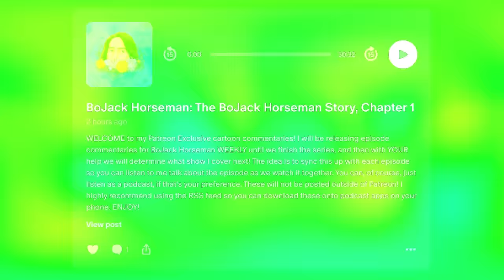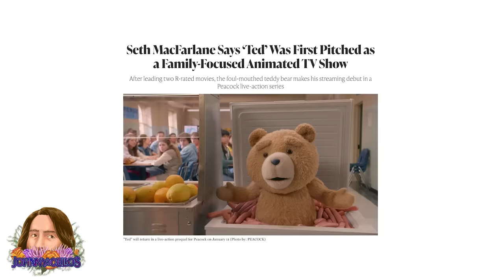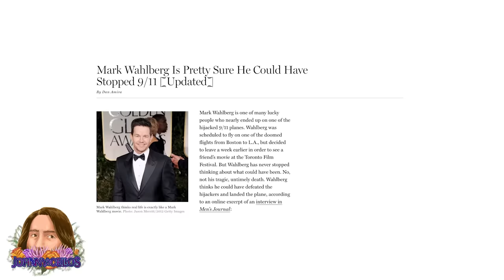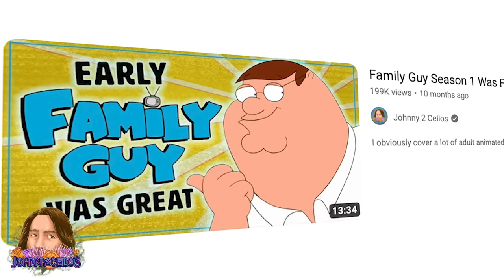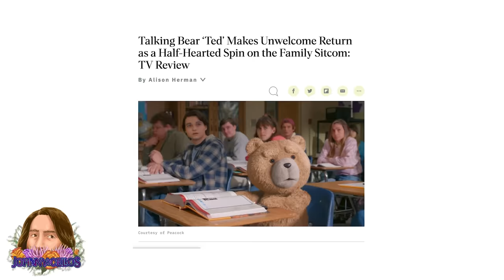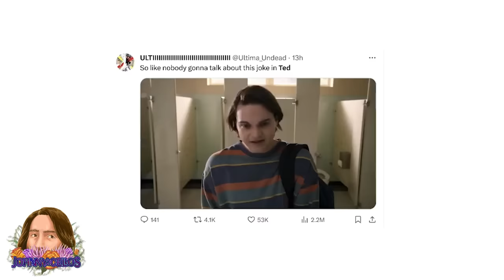The Ted TV Show is BETTER than the Movies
I am here to inform you that, somehow, against all odds, that new Ted series is very good. Thirteen years after the first film released, an ill-advised prequel sitcom has hit Peacock, and not only is it a pretty great show, it’s easily the best version of Ted. In fact, it has me questioning why this wasn’t a family sitcom in the first place. And, based on the audience reactions to the series, it seems like most people are in agreement, the show is seeing a ton of praise and clips are going viral every day. I can’t believe how much I enjoyed this series, but after binging the series and rewatching the films, it’s so clear to me WHY this project worked so well. So let’s dive into the world of TED… a sentence I never thought I’d ever say.

Video Used:
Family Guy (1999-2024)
Ted (2012)
Ted 2 (2014)
Ted (2024)